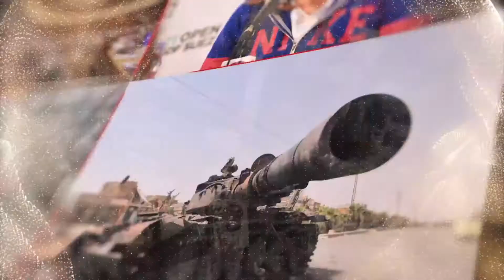أزمة سياسية في مصر .. فلماذا تدفع غزة الثمن ؟